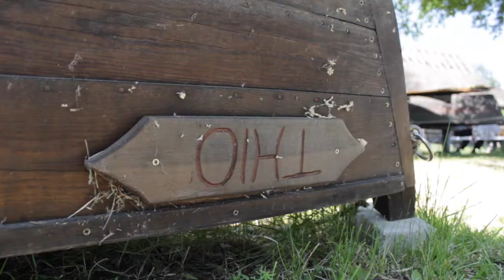Rannarootsi muuseumi tuulehaugipäev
Haapsalus Rannarootsi muuseumis suitsetatakse igal kevadel värsket tuulehaugi. Muuseumi suitsuahi on eriline ja seesuguseid ilmselt Eestis rohkem pole. Ahi ehitati 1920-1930-ndatel aastatel. See on väikse maja suurune. Ühe Haapsalu Sadama tänava maja hoovis olnud ahi võeti 2010. aastal tükkideks lahti ja pandi Rannarootsi muuseumi õues uuesti kokku. Ahjukivid ja osa muid detaile on vanad, ehitise laudseinad ja katus tehti vana sarnaselt uuest materjalist.